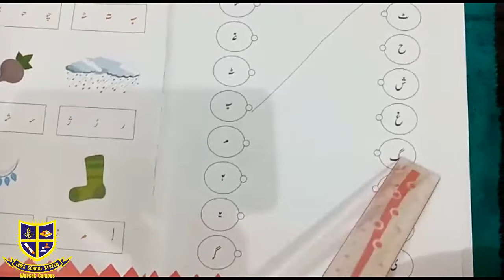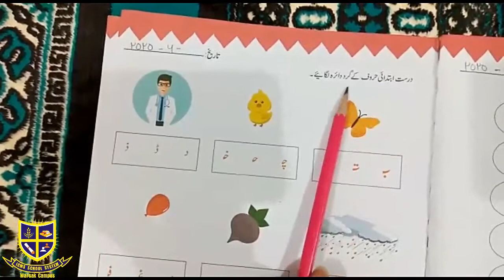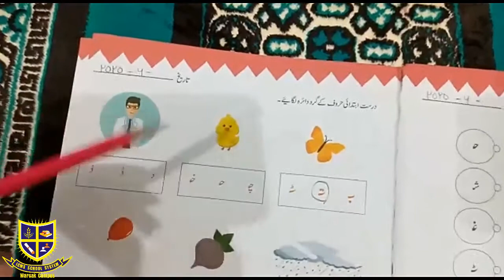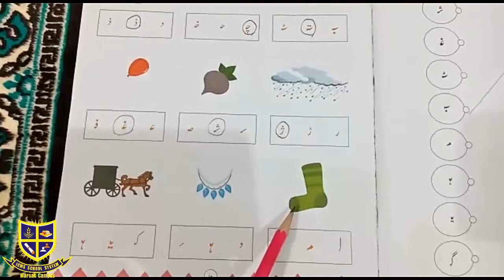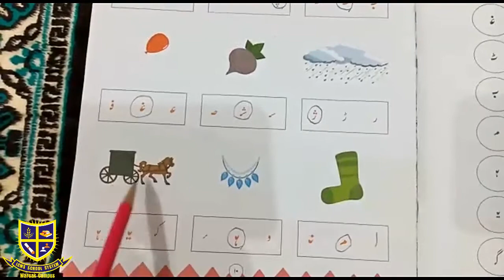Urdu Lecture Class K G